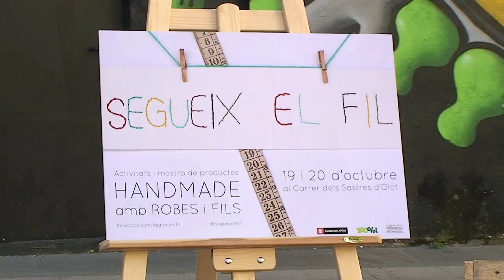Nova activitat a la ciutat per l'octubre SEGUEIX EL FIL 2013